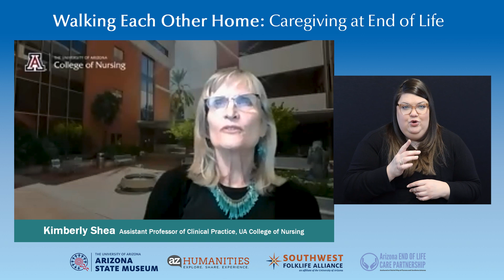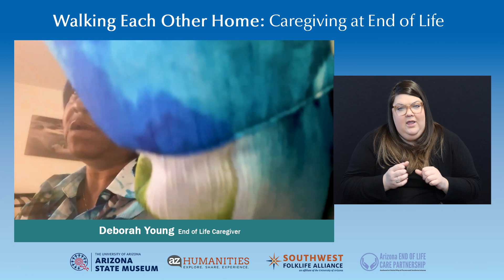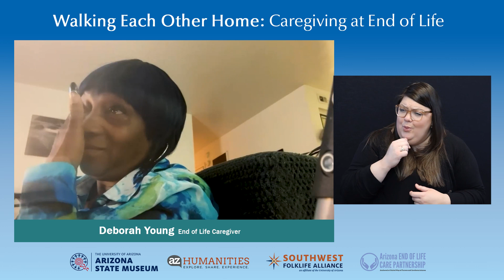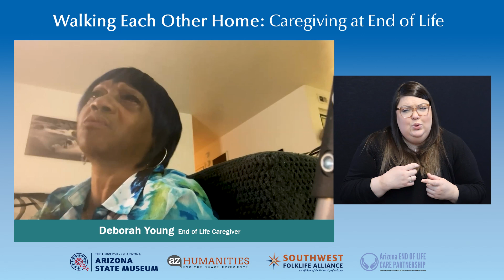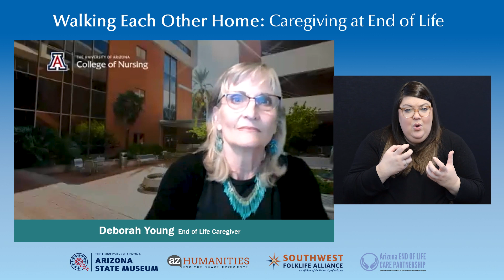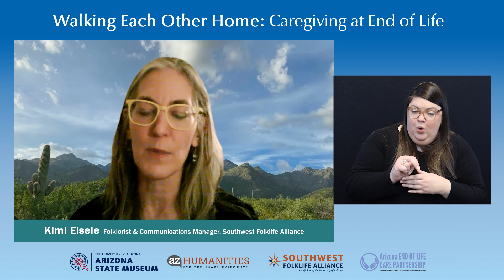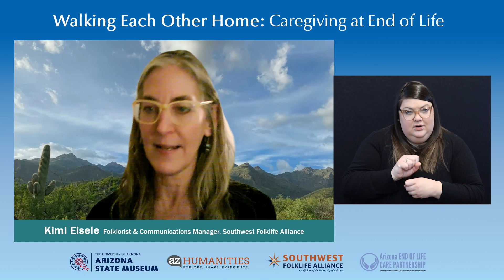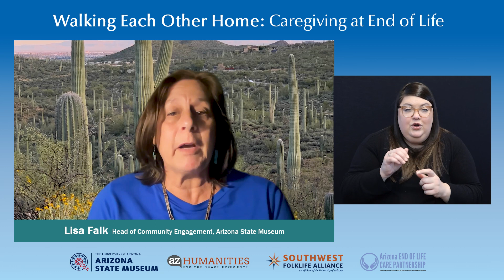Walking Each Other Home: Caregiving at End of Life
Learn from folklorists and caregivers about the occupational folklife of end-of-life caregivers, and explore hospice and palliative care with a University of Arizona healthcare professional. This presentation took place February 7, 2023, as part of Arizona State Museum and the Southwest Folklife Alliance's public programming around the exhibit, "Walking Each Other Home: Cultural Practices at End of Life."